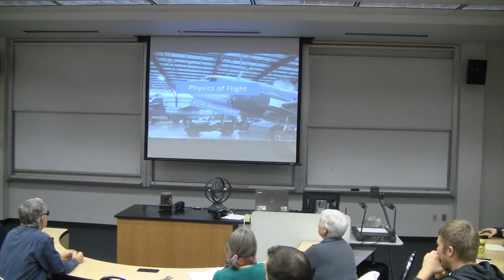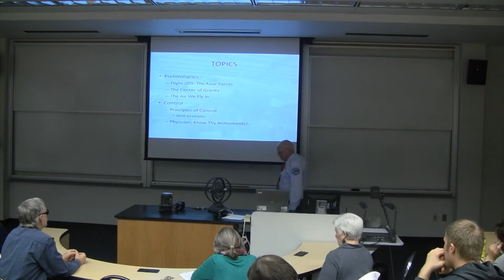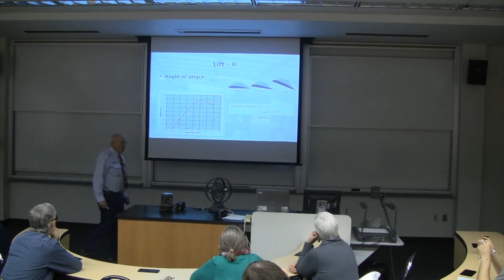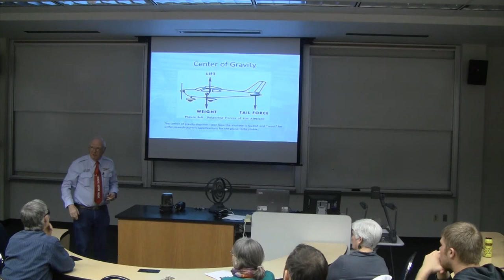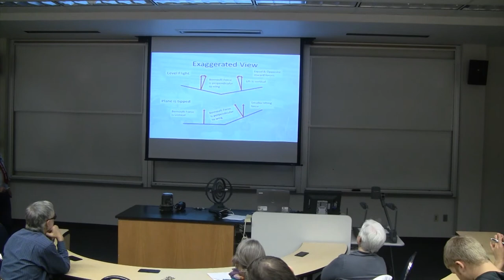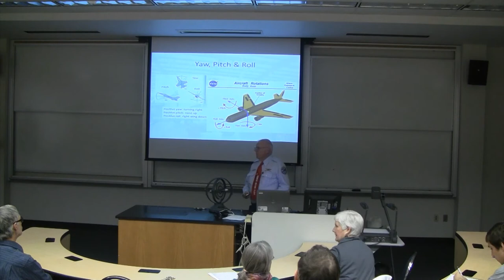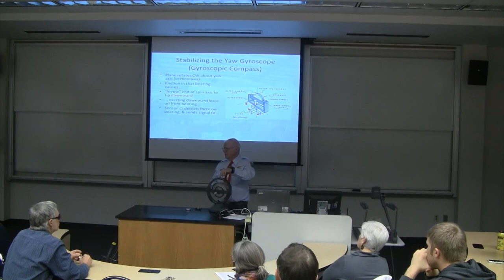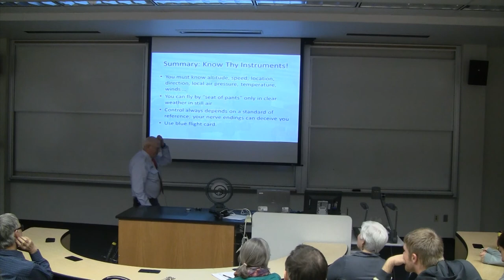Physics Seminar 2: Physics of Flight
(02/07/2013)